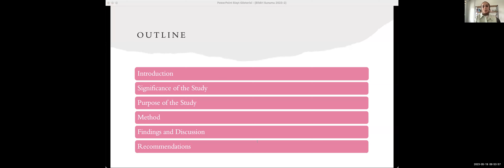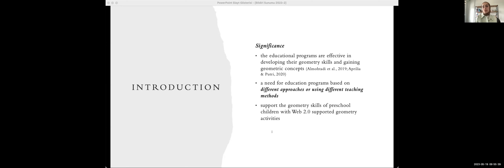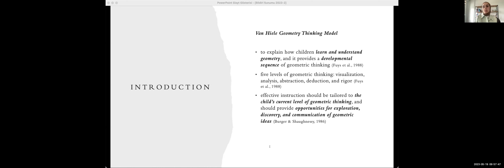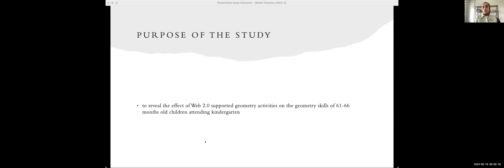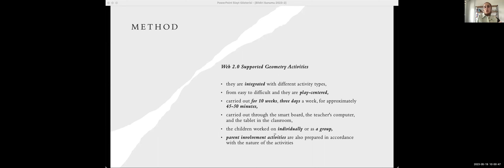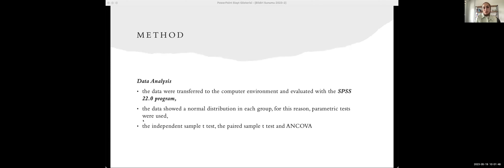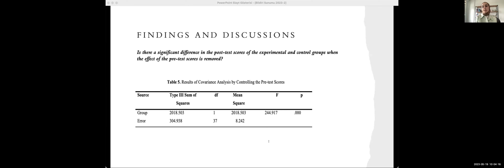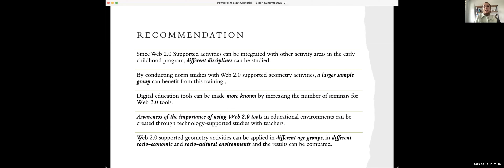THE EFFECTS OF WEB2.0 SUPPORTED GEOMETRY ACTIVITIES ON CHILDREN'S GEOMETRY SKILLS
Elcin Yazici Arici, Duzce University, Turkey / Nur Banu Yigit, Duzce University, Turkey / Ozgun Uyanik Aktulun, Afton Kocatepe University, Turkey

(Presented at the International Conference on Research in Education and Science (ICRES) which took place on May 18-21, 2023, Cappadocia, TURKEY, organized by International Society for Technology, Education and Science ((ISTES)

The research was carried out to reveal the effect of Web2.0 supported geometry activities on the geometry skills of kindergarten children.The study group of the research consisted of 61-66 months old children with normal development who attended the kindergartens affiliated to the Ministry of National Education in Aydın in the 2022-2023 academic year. A total of 43 children, including the experimental (n:23) and control (n:20) groups, were included in the study. Experimental design with pretest/posttest control group was used to examine the effect of Web2.0 supported geometry activities on children's geometry skills. The data were obtained by using the "General Information Form" to collect general information about children and their parents, and the "Early Geometry Skills Test" developed by Sezer and Güven (2016) to determine the geometry skills of children and whose validity and reliability study was conducted. Web2.0 supported geometry activities were applied to the experimental group for 45-50 minutes, three days a week, for a total of 10 weeks. On the other hand, the mathematics-based Ministry of Education program was applied to the control group.As a result of the study, it was determined that the applied Web2.0 supported geometry activities were effective in favor of the experimental group.